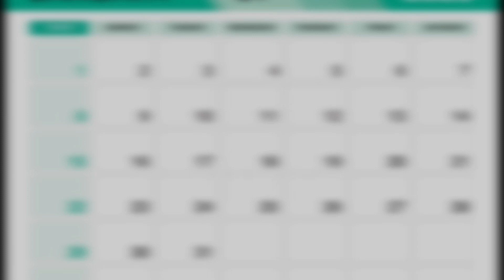Retrospectiva 2023: Março